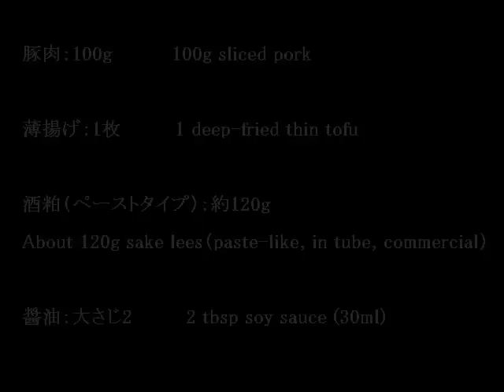粕汁の作り方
人参や、大根、蓮根などなど、具がたくさん入っていて食べ応え満点。おかずにもなる温かいスープです。

◆材料
人参：1本
大根：1/3本
蓮根：約150g
こんにゃく：1/2丁
生姜：1かけ
豚肉：100g
薄揚げ：1枚
酒粕（ペーストタイプ）：約120g
醤油：大さじ2
ダシ入り合わせ味噌：大さじ1
鮭（あらかじめ焼いておく）：2切れ
ネギ：1/2本

◆作り方

深めの鍋に1/3ほど水をはり、火にかけます。

人参（1本）は、食べやすい大きさにスライス。

大根（1/3本）は、皮をむいて銀杏切りに。

蓮根は（約150g）は、皮をむいて食べやすい大きさにカット。

切った野菜は、ザルにまとめて入れ、水にさらします。

コンニャク（1/2丁）は、四角にカット。

生姜（1かけ）は、細切りです。

で、鍋の湯が沸いてきたら、切っておいた野菜達を投入。

ザク切りにした豚肉（100g）と、細切りにした薄揚げ（1枚）も。

ここまで出来たら、フタをして、しばし煮ます。

しばらく火を通し、具が柔らかくなったら、酒粕（約120g）を入れ、

醤油（大さじ2）、塩（小さじ1）、合わせ味噌（大さじ1）で味付け。

あとは、焼いてほぐした鮭（2切れ）と、刻んだネギ（1/2本）を入れ、軽く火を通せば完成です。